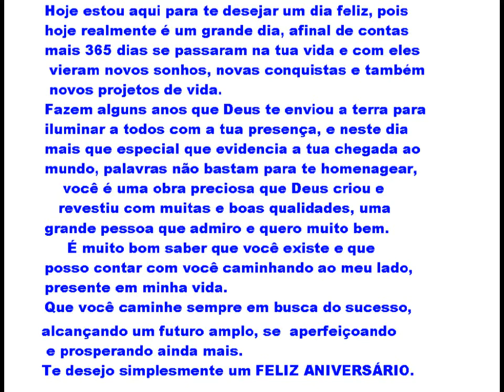PARABÉNS RAFAEL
QUE DEUS ILUMINE SEMPRE TEU CAMINHO
FELIZ ANIVERSÁRIO TE AMO ANA TIMAO